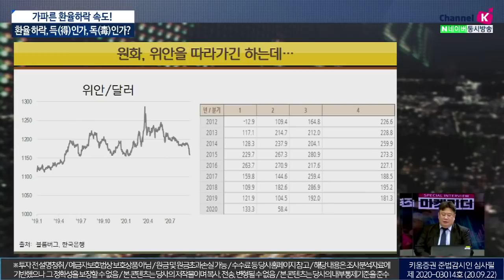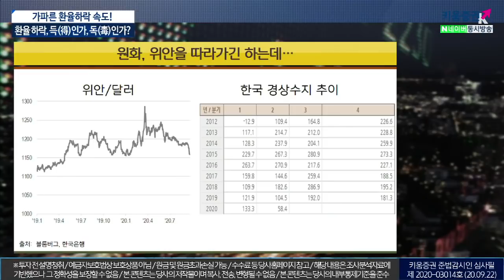가파른 환율하락 속도! 환율 하락, 득(得)인가, 독(毒)인가? (이진우의 마켓리더.시장분석/with.배민근 LG경제연구원 연구위원/20.09.22)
1. 달러인덱스 약세, 선진국 통화랑 비교해보면?
2. 원화 강세, 환율 하락의 배경은?
3. 현시점 환율 변동성이 시사하는 바는?​

이진우 GFM 투자연구소장, 배민근 LG경제연구원 연구위원​